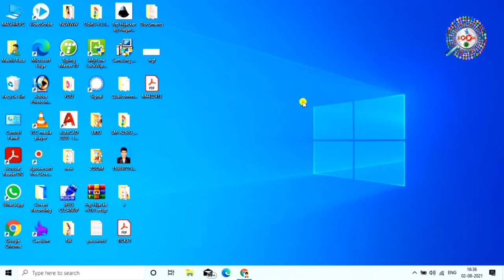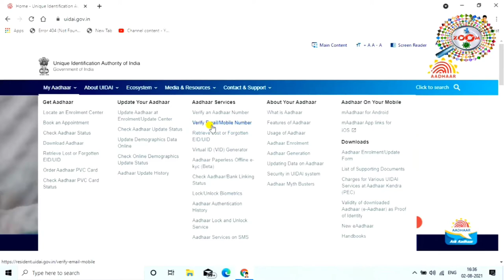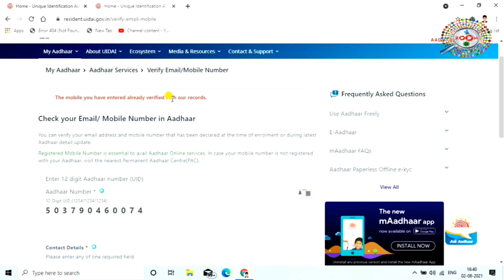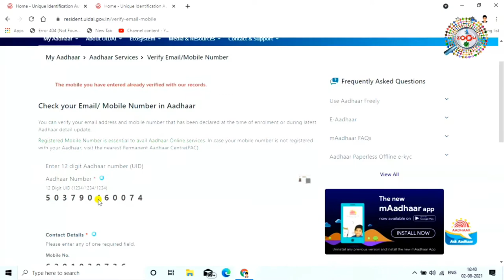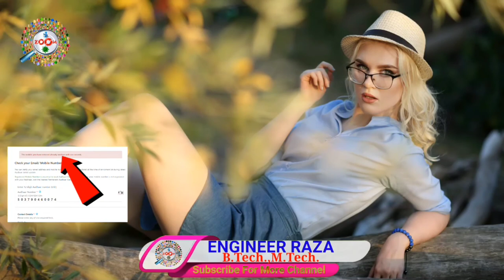Aadhar Card Me Mobile No. & Email Id Verify Hai Ya Nahi Check Kaise Kare 👈 Mobile No. & Email ID 👌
Is video me mai aap ko bataya hai ki kaise aap ye check karenge ki aap ke aadhar card me mobile no. and email id verify hai ya nhi,ye video dekhne ke baad aap ye acchi tarha se sikh jayenge ki kaise ye check karenge ki aadhar card me mobile number and email id verify hai ya nhi...thanx for watching guys...

Engineer raza